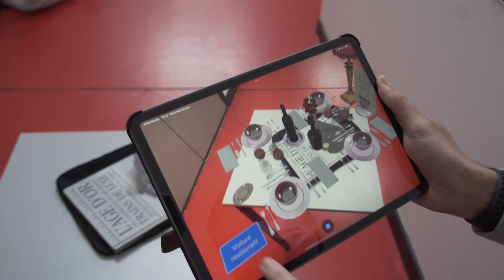Virtual reality exprerience Orient Express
Experience in augmented reality of the mythical train that is the orient express.
Group project 16 person 1 month at HETIC by 3D2 P2022
Full experience available later

Made with reality composer